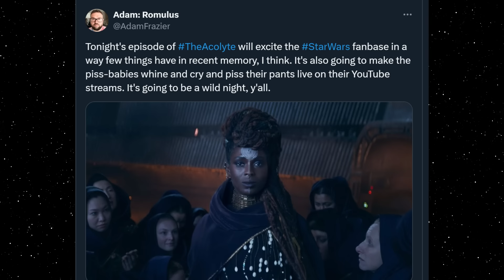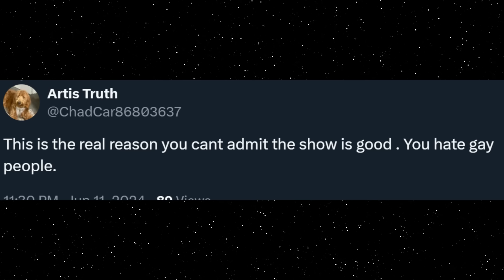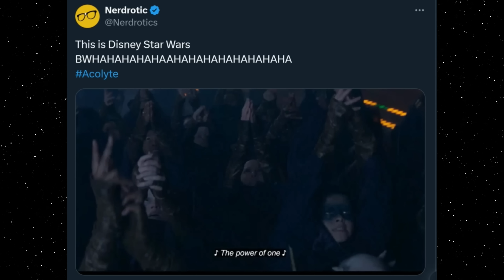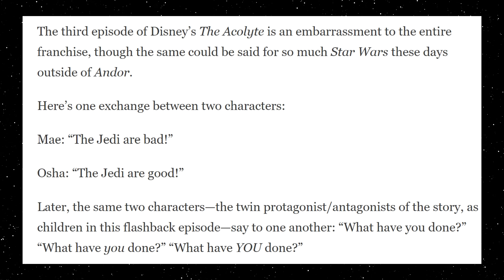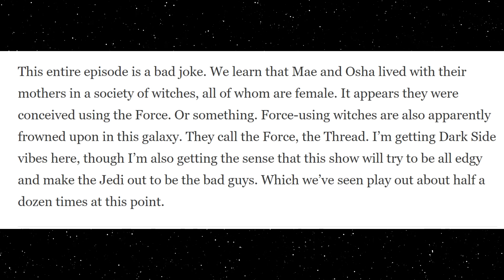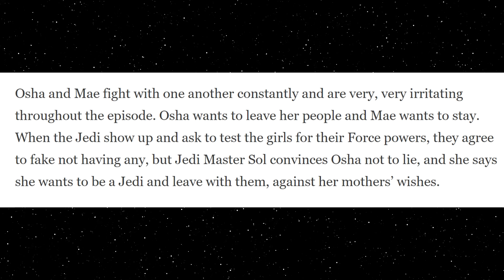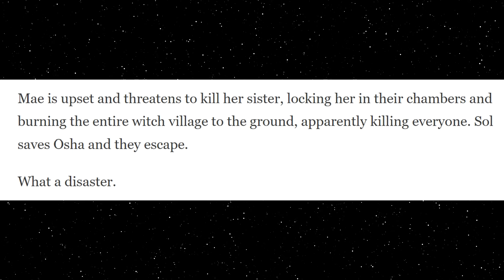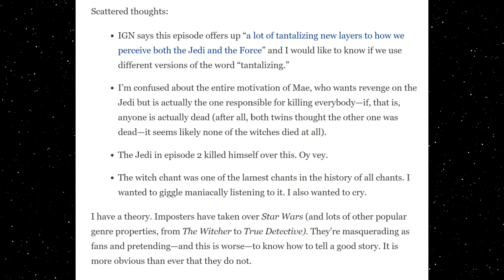The Acolyte EP3 "The Worst Star Wars Ever Made" Claims Media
Coming Soon